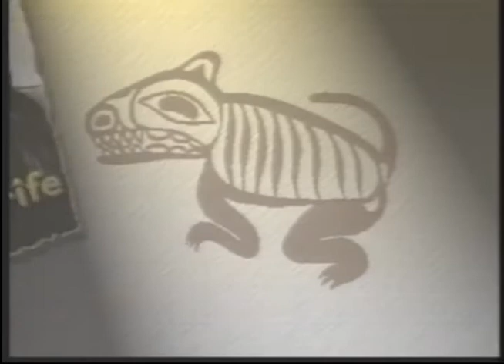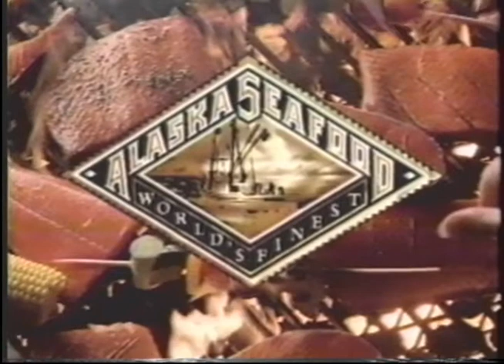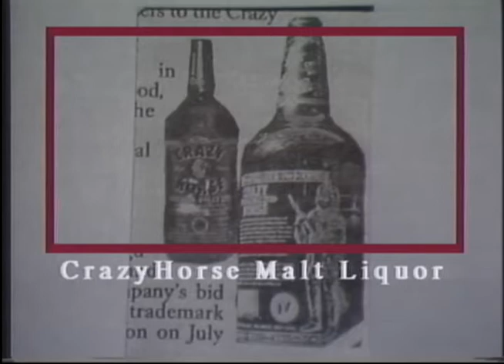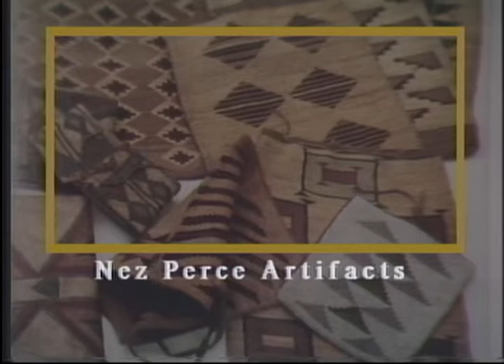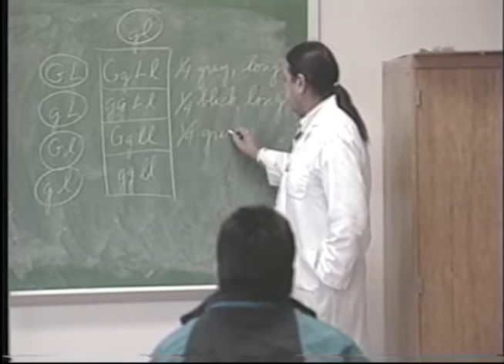Heartbeat Alaska : Episode 136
Heartbeat Alaska: Episode 136 aired on December 31, 1995, and featured new with Gary Fife, a trip to Cordova for the 2nd Annual Sobriety Celebration, a profile on Haskell Indian Nations University, the reunion of Juanita Pickering with her biological siblings in Alaska, and music videos. The following people appeared in this episode: Cynthia Schraer and Ernie Turner.

Table of contents:
+ Cordova 2nd Annual Sobriety Celebration
+ Profile on Haskell Indian Nations University
+ Juanita Pickering Renuion
+ Music video: "O Siem," Susan Aglukark
+ Artie Joseph Fiddlers perform "Sweet Jole Blon'"